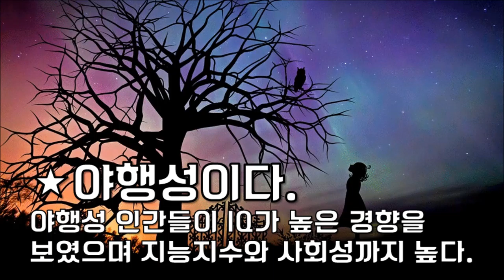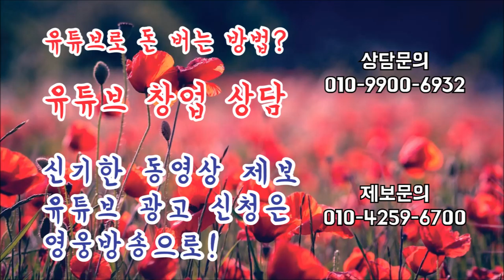당신이 천재일수도 있다는 증거